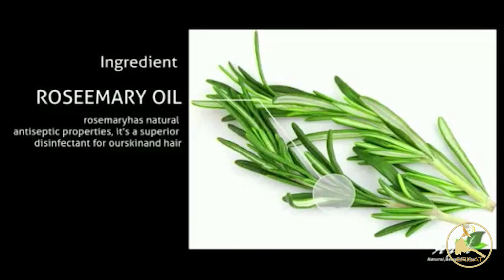ERISAT:መቓልሕ| ኣብ ስደት ዘሎ ኩሉ ኤርትራዊ፡ ዋላ ደጋፊ ህግደፍ እየ ዝብል፡ ከም ተቃዋሚ እየ ዝፈልጦ| ኣዝመራ ደበሳይ